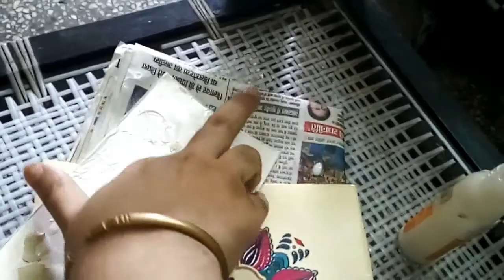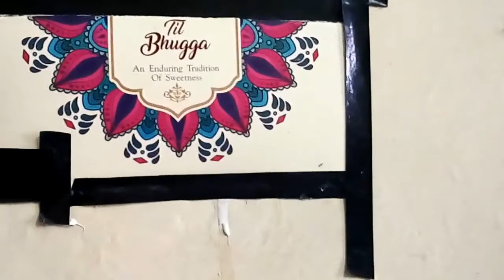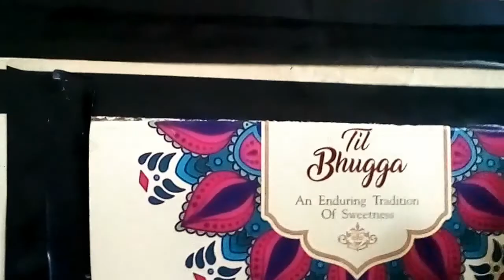HOW TO HIDE BAD WALLS WITHOUT USING PAINT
U can make this wallart by using newspapers cuttings, wedding card cuttings, sweetbox cuttings and many more. U need your favourite cuttings,glue and plane black tape (u can get it easily from hardware shop where u can buy electrical wires and wall paints). Paste it according to your imagination and then u can create a magic.